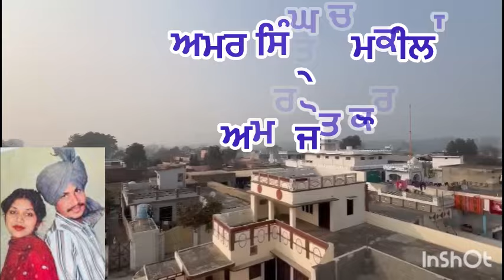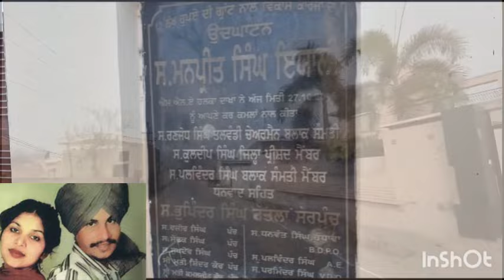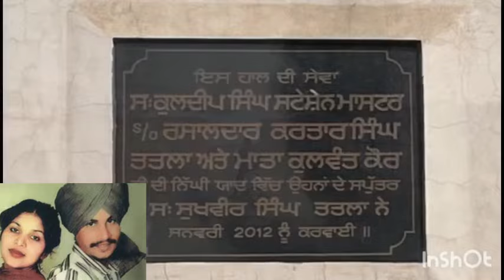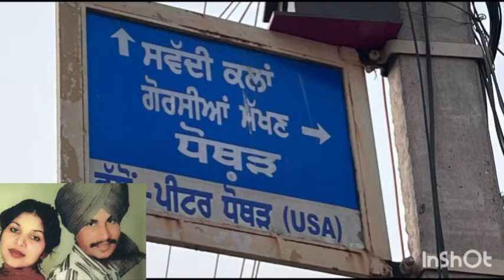Amar Singh Chamkila Life full story | Chamkila and Amarjot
Amar Singh Chamkila Life full story | Chamkila and Amarjot all songs | Chamkila family | Chamkila songs | Chamkila carrier | Chamkila wife name | Chamkila children names including his parents names and his deth date time and place as well
Amar Singh Chamkila was very popular singer still he is he was very popular for his duet songs sung with amarjot Kaur and they both sung so many beautiful punjabi songs but he was famous for his bold songs and he was brilliant stage performer people still listening his old songs so in this video I will tell untold story of punjabi legend Amar Singh Chamkila In this show I will give you full life stories of Punjabi entertainment industry personalities it’s like a biography of them and their achievements so please watch this show every Friday to find out about your favourite singers